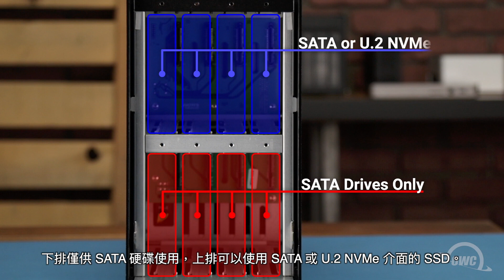OWC ThunderBay Flex 8 ~ 專為影像工作者設計的 Thunderbolt3 全能一體機!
OWC ThunderBay Flex 8 是一台專為影像工作者設計的 Thunderbolt3 全能一體機!
擁有 8槽位儲存+ 8接口連結 + 1 PCIe擴展插槽
1. 高速磁碟陣列 - 擁有 8 個 SSD 及 HDD 通用的 SATA 插槽, 而其中的奧妙在於, 上排四個插槽除了 SATA 介面外, 也可以支援 U.2 高速傳輸介面的SSD ~ 透過我們的 SoftRAID, 可以建立您的 RAID 0, 1, 4, 5, 0+1 等磁碟陣列模式 ; 您可以自由搭配各種使用模式來完善您的 4K / 8K 影像後製剪輯流程, 例如利用上排高速 U.2 SSD 做為現場素材過檔或是剪片磁碟, 下排大容量 SATA HDD 設定 RAID 5 作為影片資料備份.
2. PCIe x16的擴充插槽 (PCIe 3.0 x4 速度) - 讓您可以在 ThunderBay Flex 8 上面安裝像是 影像擷取卡、10GbE網卡、SSD卡、甚至是 RAID卡等各種功能的擴充卡.
3. 擴充基座DOCK功能 – 包含 SD4.0 與 CFexpress 雙高速讀卡機 和 USB 10G HUB * 3 ports.
4. 兩個Thundrtbolt3接口, 除了提供串接, 也對電腦提供 PD 85W供電.
5. DisplayPort 1.4 支援 8K 影像輸出.